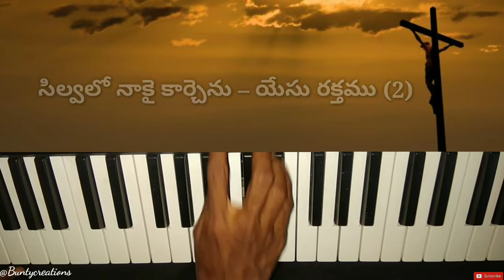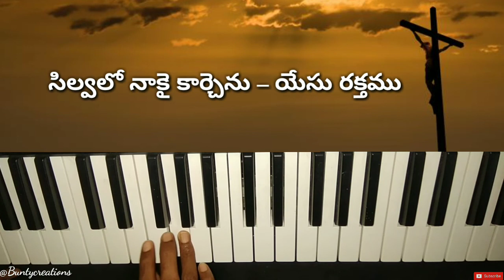Silvalo Nakai Karchenu yesu Rakthamu ...... song on keyboard // bunty creations //